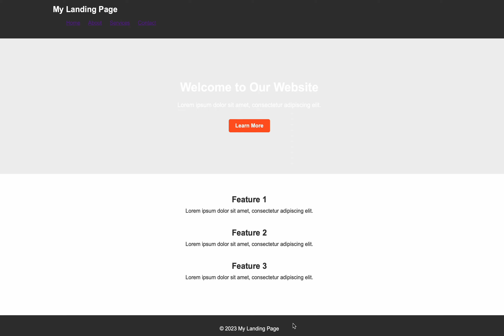OIBSIP - Web Development - Level 1 - Portfolio